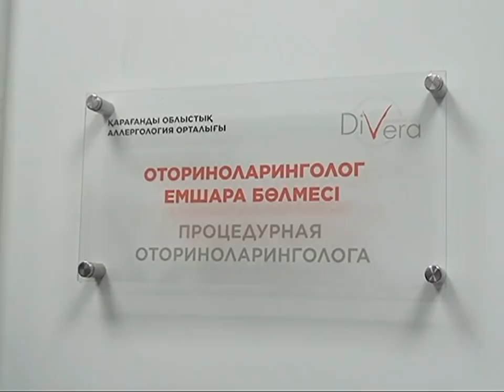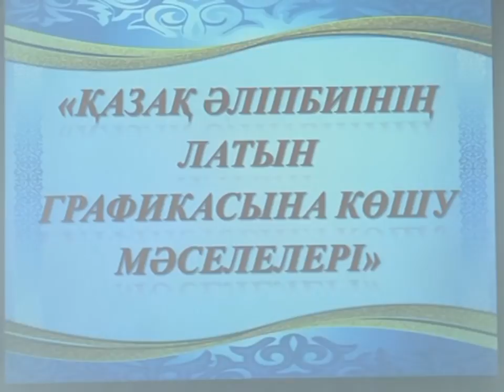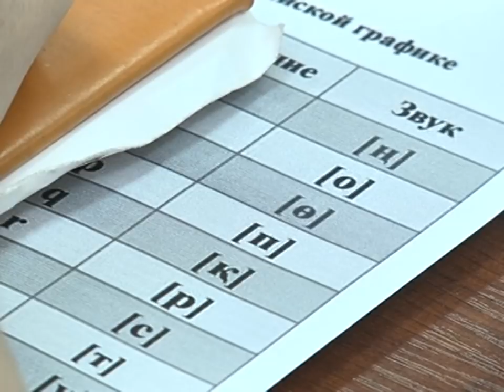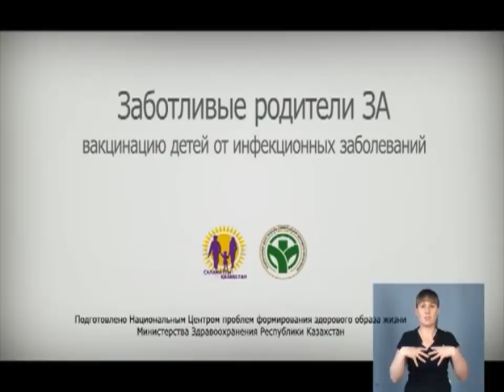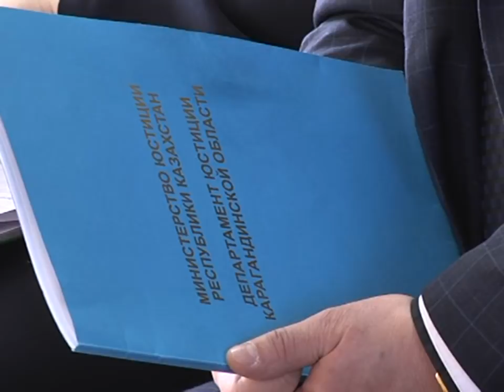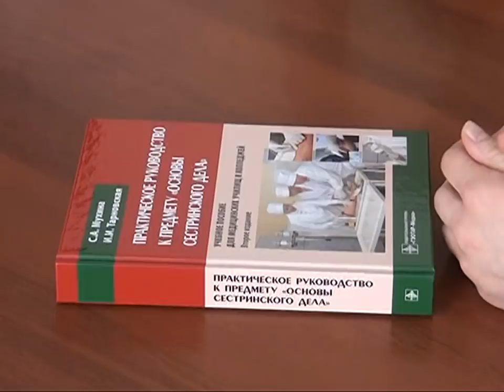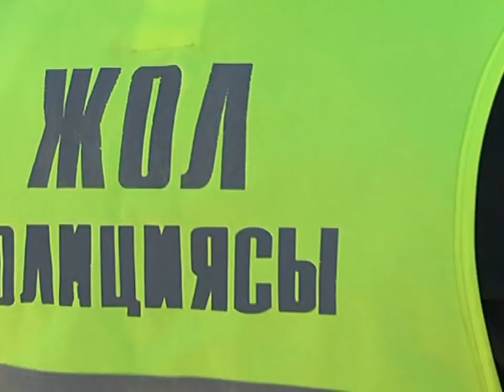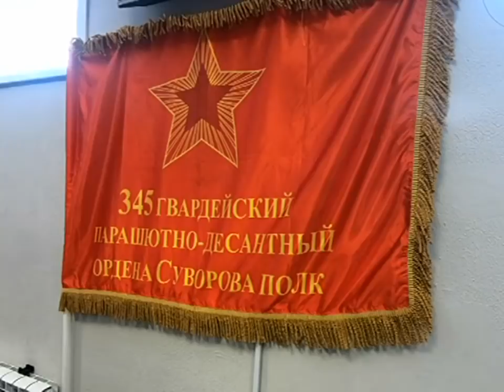21/02/2018 - Новости канала Первый Карагандинский